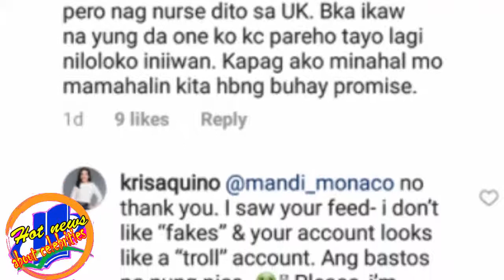Kris Aquino bluntly rejects aspiring suitor on Instagram says she does not like fakes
Kris Aquino bluntly turned down a male netizen asking for permission to court her via Instagram.

The guy, using the handle name @mandi_monaco, identified himself as OFW in United Kingdom who hopes to be Kris's "da one."

He wrote, "Hi, Ms kris how are you going to court if you want to be a Simple guy I am ofw egnr. but nurses here in the UK.

"You're the only one I'm kc the same thing we're trying to leave. When I love you I'll love a life of promise. "